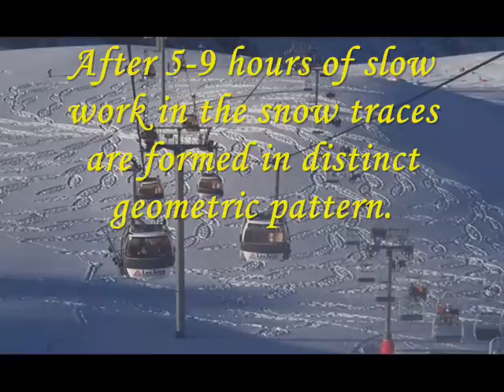Snow Images by Simon Beck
Slow walks through the snow turns to Simon Beck unusual creativity.